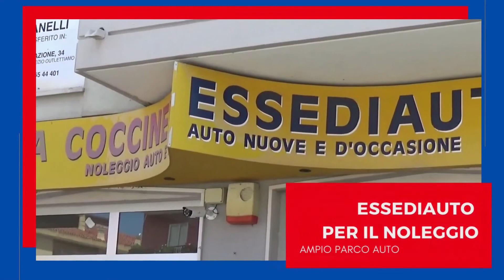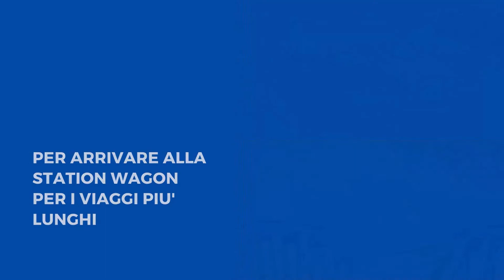DANIELE TRABUCCHI A CHIOGGIA PER LA PRESENTAZIONE DEL LIBRO DENTRO LA COSTITUZIONE